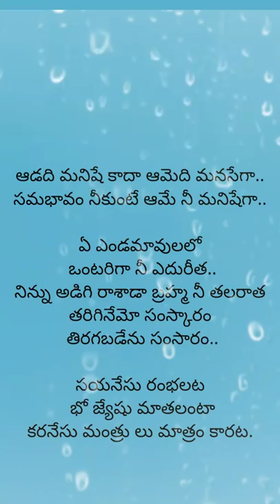yenati sarasamidhi song whatsapp status|| kalisi naduddham telugu movie|| Srikanth, soundarya